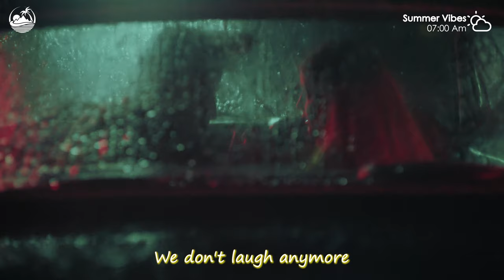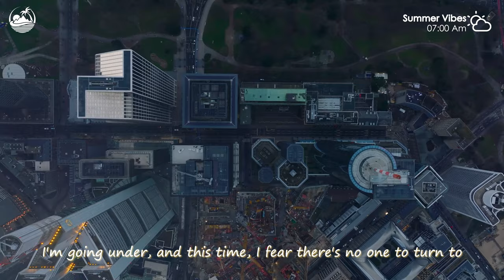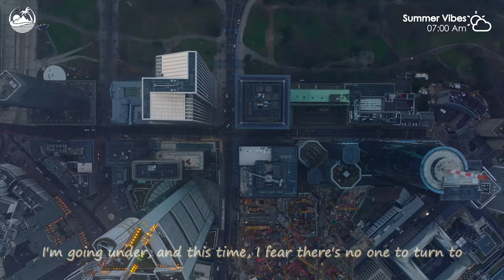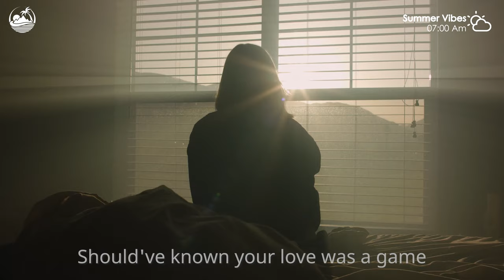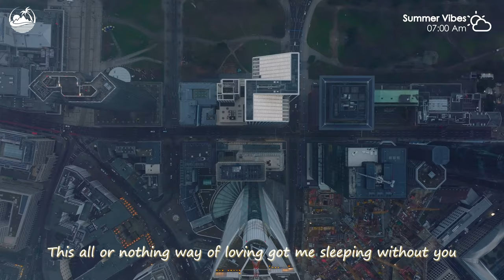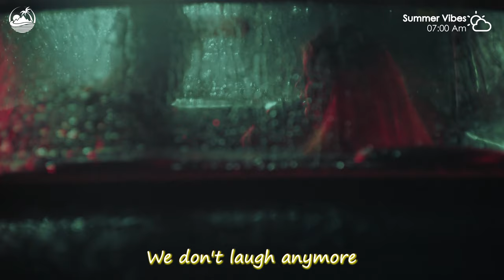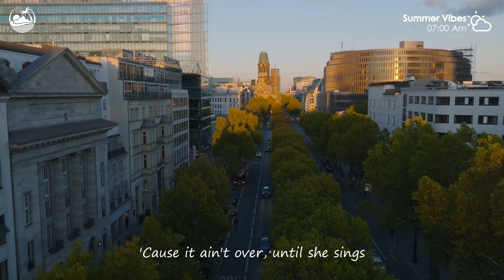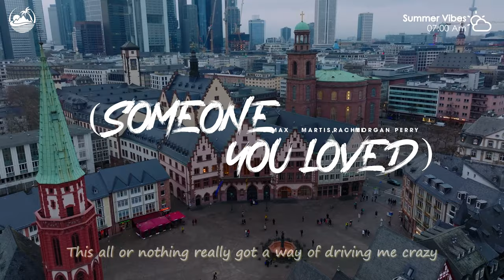Ibiza Summer Mix 2024 ⛅ Best Of Tropical Deep House Lyrics ⛅Alan Walker, Selena Gomez Style #23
00:00 Veronica Bravo - We Don't Talk Anymore
03:00 Bober - More Than You Know
06:10 Martis, Rachel Morgan Perry - Someone You Loved
08:33 Alex Man, Dj Diac, HALUNA - I’m Blue
11:44 Jessica Chertock - Love Me Like You Do
14:52 Bravo, Le Bober - Faded
17:36 Plum, Alosa - Girls Like You
20:23 LexMorris, Veronica Bravo - Flowers
22:39 Rachela - Titanium
25:32 Martis, Medusa - Señorita
28:21 Goja x Magic Phase - Calm Down (wav)
31:23 Chaos, Della - Supergirl
34:40 Bober, Jessica Chertock - Prayer In C
37:22 Bober, Rachel Morgan Perry - Paris
39:41 Bober - Somebody Else
42:51 HALUNA - Payphone
45:34 HALUNA - Hymn For The Weekend
48:09 Jessica Chertock - All Around The World
50:53 Plum, Tart - What Do You Mean
53:48 Lieberth, Le Bober - Say It Right
56:44 Veronica Bravo - We Don't Talk Anymore
59:45 Bober - More Than You Know
1:02:54 Martis, Rachel Morgan Perry - Someone You Loved
1:05:17 Alex Man, Dj Diac, HALUNA - I’m Blue
1:08:29 Jessica Chertock - Love Me Like You Do
1:11:37 Bravo, Le Bober - Faded
1:14:21 Plum, Alosa - Girls Like You
1:17:08 LexMorris, Veronica Bravo - Flowers
1:19:24 Rachela - Titanium
1:22:17 Martis, Medusa - Señorita
1:25:06 Goja x Magic Phase - Calm Down (wav)
1:28:08 Chaos, Della - Supergirl
1:31:25 Bober, Jessica Chertock - Prayer In C
1:34:07 Bober, Rachel Morgan Perry - Paris
1:36:26 Bober - Somebody Else
1:39:36 HALUNA - Payphone
1:42:19 HALUNA - Hymn For The Weekend
1:44:53 Jessica Chertock - All Around The World
1:47:38 Plum, Tart - What Do You Mean
1:50:32 Lieberth, Le Bober - Say It Right
1:53:29 Veronica Bravo - We Don't Talk Anymore
1:56:30 Bober - More Than You Know
1:59:39 Martis, Rachel Morgan Perry - Someone You Loved
2:02:02 Alex Man, Dj Diac, HALUNA - I’m Blue
2:05:14 Jessica Chertock - Love Me Like You Do
2:08:22 Bravo, Le Bober - Faded
2:11:06 Plum, Alosa - Girls Like You
2:13:53 LexMorris, Veronica Bravo - Flowers
2:16:08 Rachela - Titanium
2:19:02 Martis, Medusa - Señorita
2:21:51 Goja x Magic Phase - Calm Down (wav)
2:24:53 Chaos, Della - Supergirl
2:28:10 Bober, Jessica Chertock - Prayer In C
2:30:51 Bober, Rachel Morgan Perry - Paris
2:33:11 Bober - Somebody Else
2:36:21 HALUNA - Payphone
2:39:03 HALUNA - Hymn For The Weekend
2:41:38 Jessica Chertock - All Around The World
2:44:23 Plum, Tart - What Do You Mean
2:47:17 Lieberth, Le Bober - Say It Right
2:50:14 Veronica Bravo - We Don't Talk Anymore
2:53:14 Bober - More Than You Know
2:56:24 Martis, Rachel Morgan Perry - Someone You Loved
2:58:47 Alex Man, Dj Diac, HALUNA - I’m Blue
3:01:58 Jessica Chertock - Love Me Like You Do
3:05:06 Bravo, Le Bober - Faded
3:07:51 Plum, Alosa - Girls Like You
3:10:38 LexMorris, Veronica Bravo - Flowers
3:12:53 Rachela - Titanium
3:15:47 Martis, Medusa - Señorita
3:18:36 Goja x Magic Phase - Calm Down (wav)
3:21:38 Chaos, Della - Supergirl
3:24:55 Bober, Jessica Chertock - Prayer In C
3:27:36 Bober, Rachel Morgan Perry - Paris
3:29:56 Bober - Somebody Else
3:33:06 HALUNA - Payphone
3:35:48 HALUNA - Hymn For The Weekend
3:38:23 Jessica Chertock - All Around The World
3:41:07 Plum, Tart - What Do You Mean
3:44:02 Lieberth, Le Bober - Say It Right